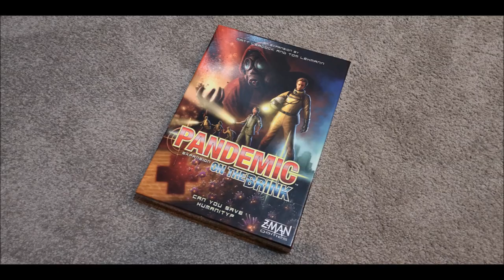Painting As A Passion Vs Painting To Get Minis On The Board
This is the first episode of a new series that I'm putting together called 'My Thoughts On Miniature Painting'. In each episode I'm going to share my thoughts on a different topic, in the hope that you can share yours too in the comments.

Today I'm going to be talking about painting minis as a passion and taking as long as you need to finish them off as well as you can, vs painting just to get minis done and on the board.